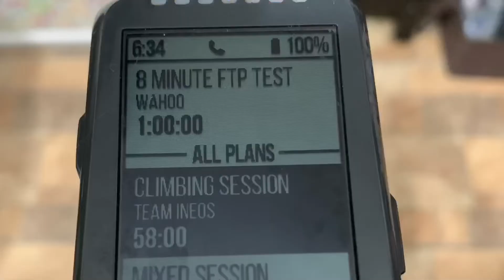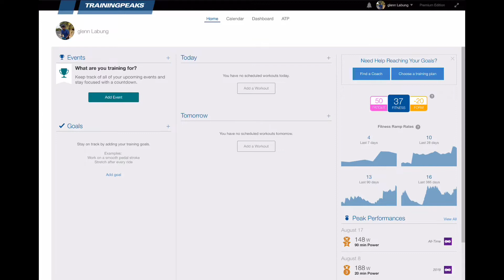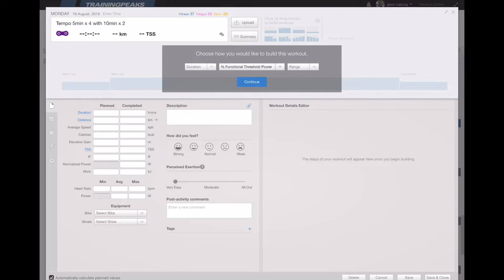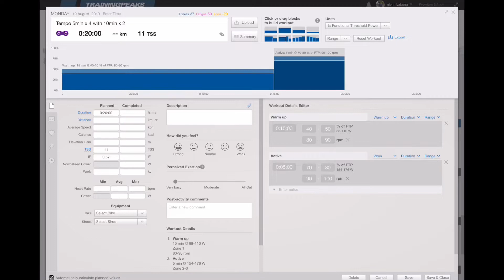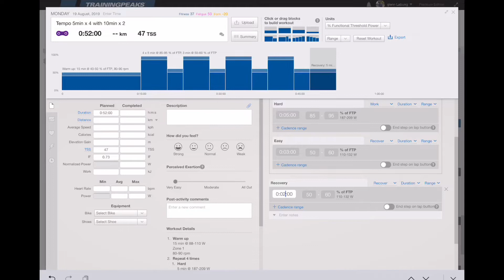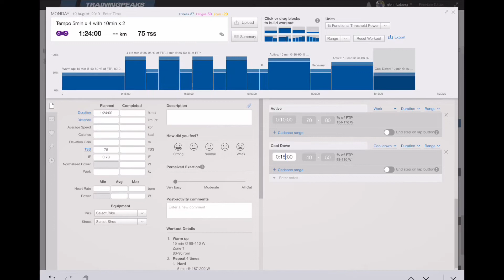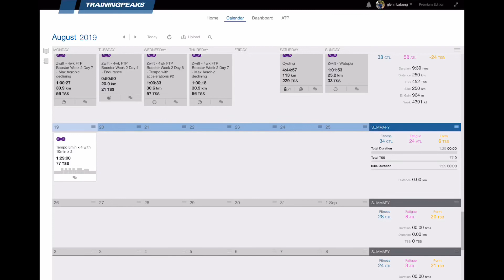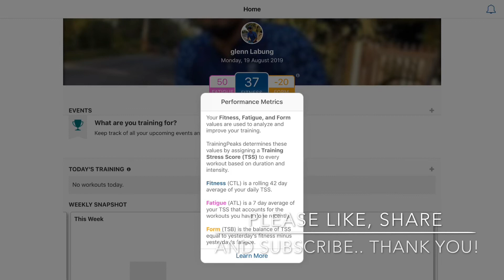Training Peaks cylcing workout tutorial | wahoo element bolt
I am sharing this short video about this great cycling application that I am using for my training and cycling workouts. This is sort of a tutorial, on how I am creating a basic training program for the day. Also sharing my bike computer that I am using for my ride and training.